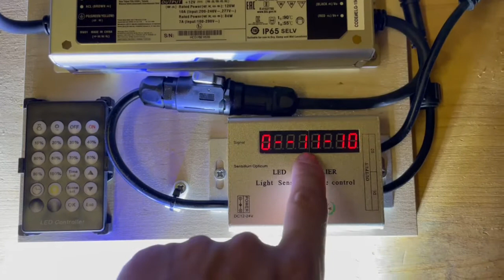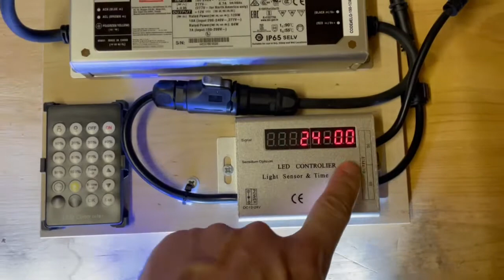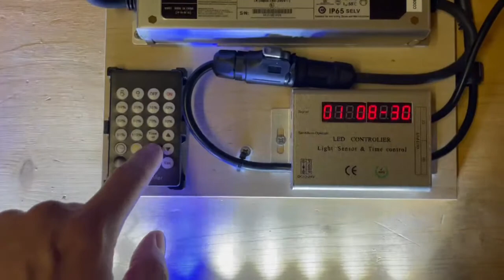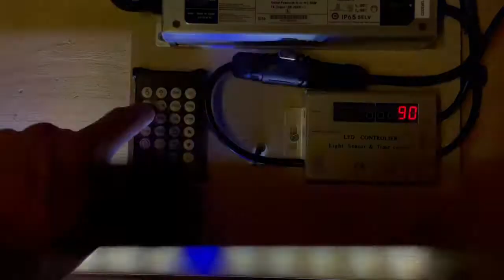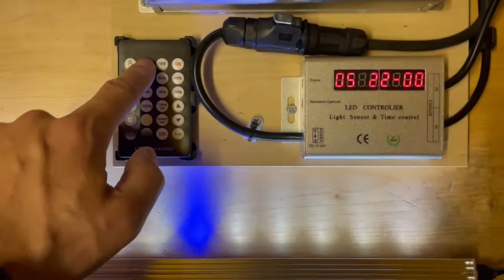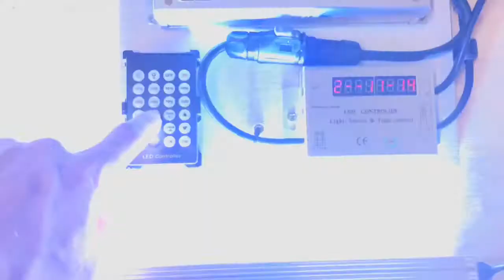JMB Aquarium Controller einstellen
How to set the time.
How to set the scene.

JMB Controller Version Fessler Aquaristik Switzerland